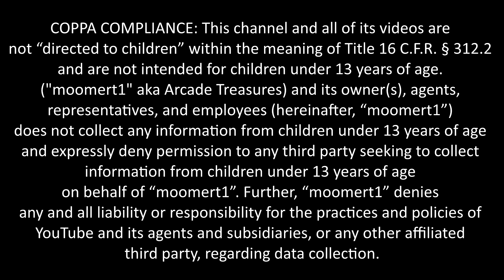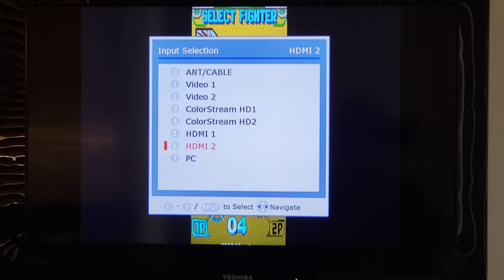Bee Storm 2 Pandoras Box 3D Arcade Gameplay 2350 Loaded Games Multi